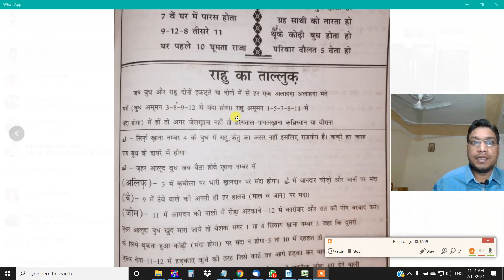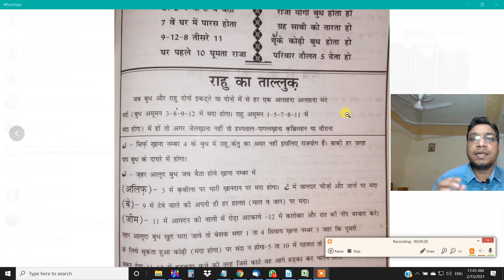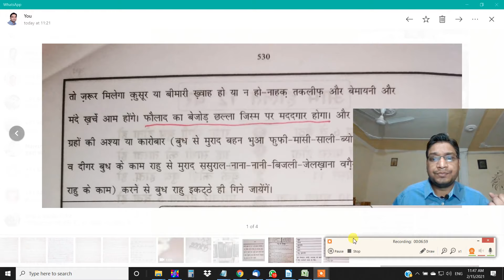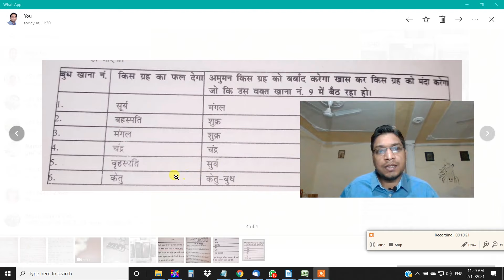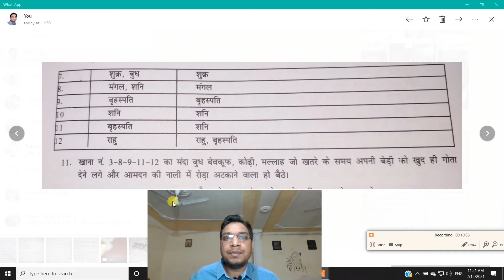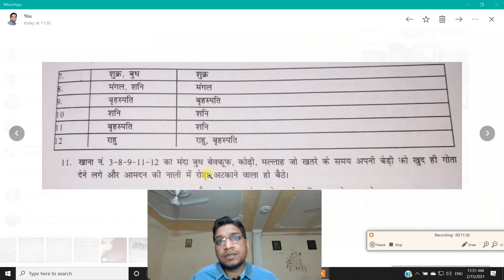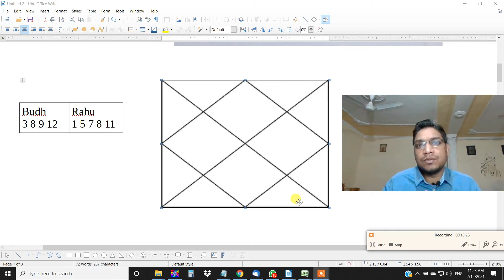Manda or Bad Budh Rahu in Lal Kitab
Go through to the complete video to learn the concepts.

Astrology is a divine science and helping us to choose right decisions.